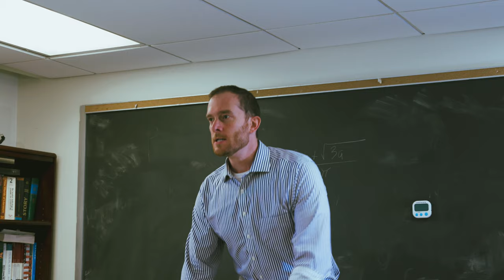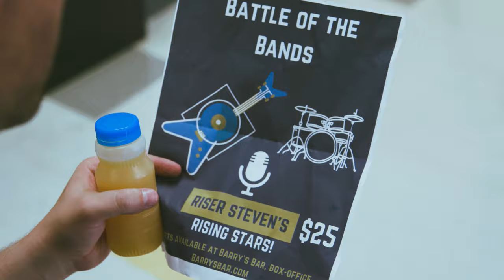In the Band, Trailer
To donate so "In the Band" can complete filming of the pilot episode

You know this high school? The one with the same tired clichés, out of touch: the jocks, the “IT” crowd clicks, the dorks, the cheerleaders. We focus on the punks who scream from the rooftop for everyone to just please go piss off. These are misfit kids, with social anxiety, the misunderstood, the outcasts, the screw offs – the punks.

In the Band Created By:
Brogan Maxwell
Samuel Lee Dennis III

Cast:
Kyle -- Shamar Rice
Jamie -- Ananda Barnes
Stan -- Joseph Hatchett II
Frank -- Akin Malcom-Parker
Paul -- Jim Cook Jr
Mrs Winters -- Dominque Toomey
Coach Vick -- Rich Garifo
Mr. Thomas -- David Charles
Vice Principal Harris -- Jimmie Thomas

Crew:
Video Editor & Sound Recorder -- Fadhli Maluana Sapawie
Director of Photography -- Chufan Zhou
Graphic Design -- Zac Swanson
Sound Design & Sound Mixing -- Dhyaneshwar Sudhakar
Production Assistants -- Giovannie Gaston, Katherine Paul
Makeup -- Giovannie Gaston

Special Thanks to:
Baltimore School for the Arts
Baltimore Polytechnic Institute

Item ID:                         JH2AR9G
Author Username:                 VXZ
Licensee:                        Brogan Maxwell
Registered Project Name:         In the Band
License Date:                    April 27th, 2022